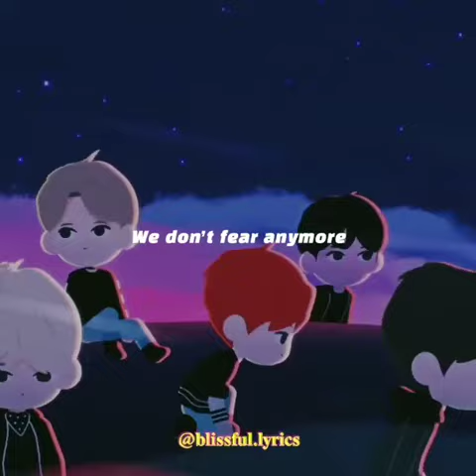bts Grammy awards||BTS awards 2013 - 2021 celebration's 💜💜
I'm so happy because of BTS success

I hope they get more and more success,
best of luck bulletproof boys..👍👍